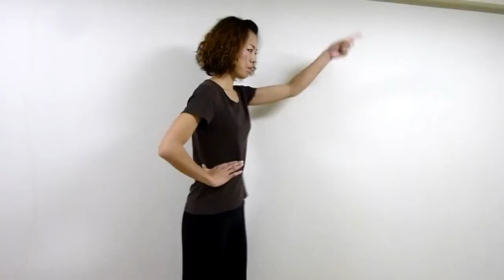くびれで美しいウエストラインをゲット！意外と知らない【正しいウエストライン】の作り方☆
くびれをゲットして、美しいウエストラインを作るために、頑張りすぎていませんか？
実は、7割以上の人は、ウエストの場所を勘違いしている可能性があります。

善は急げ。ぜひ正しいウエストラインをチェックしてみて下さい♪

ブログ記事はこちらです。